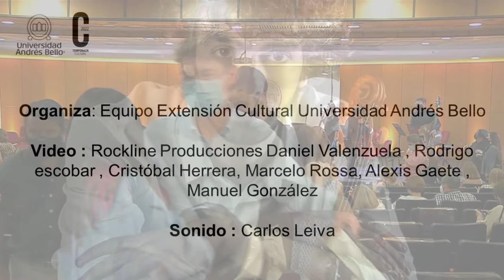Concierto de la Camerata UNAB “La magia del violín”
La Camerata de la Universidad Andrés Bello en conjunto con la Embajada de Hungría ofrecerán un nuevo concierto de verano para encantarse, esta vez, con “La magia del violín”. El miércoles 12 de enero a partir de las 20:00 horas, podremos disfrutar de piezas de Grieg y Mozart, además de la participación del solista en violín Oszkár Varga desde Hungría. Todo bajo la dirección del maestro Santiago Meza.

Recuerda que para ser parte de este concierto y ver el programa en detalle, debes inscribirte en el link de nuestra página